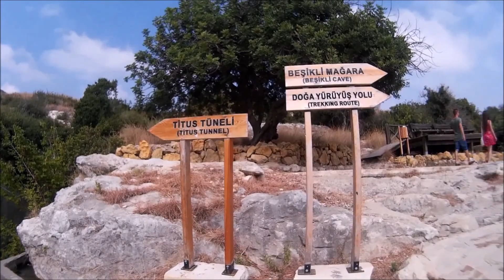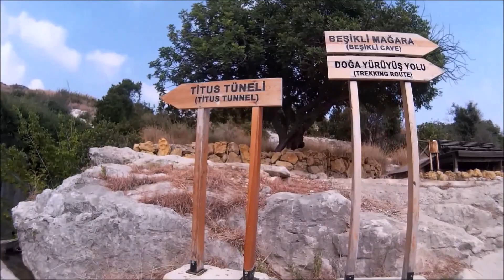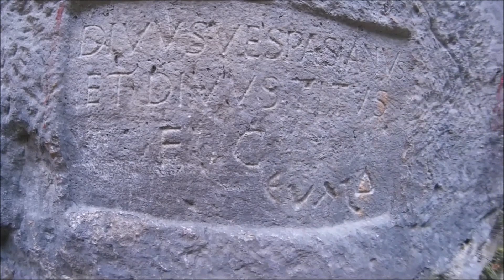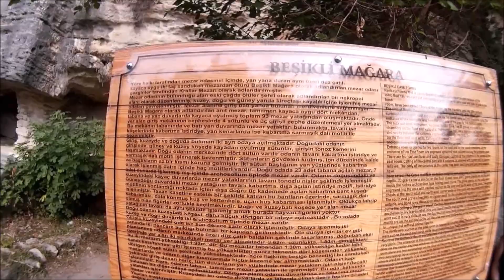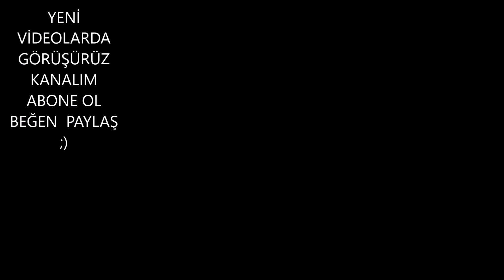TİTUS TÜNELİ VE BEŞİKLİ MAĞARA GEZİ VLOG HATAY SAMANDAĞ TUR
GEÇTİĞİMİZ GÜNLERDE ÇOK MERAK ETTİĞİM AMA BİR TÜRLÜ GİTME FIRSATI BULAMADIĞIM  TİTUS TÜNELİ VE BEŞİKLİ MAĞARA YI GEZDİM VE ÇOK BEĞENDİM   GEZİ MİZ TOPLMDA 300 KM YAKIN MOTORLA GELİP BURAYI GEZİP GÖRDÜM  VLOG  ŞEKLİLNDE GÜZELLİKLERİ  ANLATMAYA ÇALIŞTIM  HATAY SAMANDAĞ  ÇEVLİK MAHALLEİSNE BAĞLI BU  GÜZEL YER  HERKES TARAFINDAN GEZİLİP GÖRÜLMELİ

TİTUS TÜNELİ HİKAYEİSNE GELİNCE
    Roma İmparatoru Vespasian'ın emriyle yapımına başlanan ve dağdan gelen suların neden olduğu selin taşıdığı kum ve çakılların limanı doldurmasına engel olmak için bin esire yaptırıldığı bilinen Titus Tüneli.Bin 380 metre uzunluğu, 7 metre yüksekliği ve 6 metre genişliğiyle dikkatleri çeken ve esirlerin çekiç ve murç yardımıyla dağı oyarak şekillendirdiği tünel eşsiz ve çok güzel

AYRICA BU TÜNEL ; ELLE YAPILAN DÜNYANIN EN BÜYÜK TÜNELİ ...